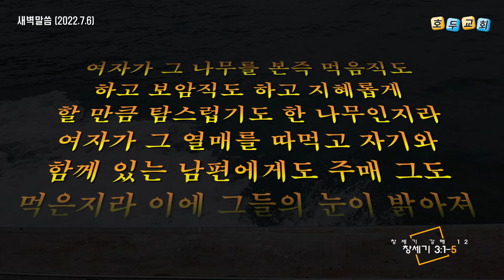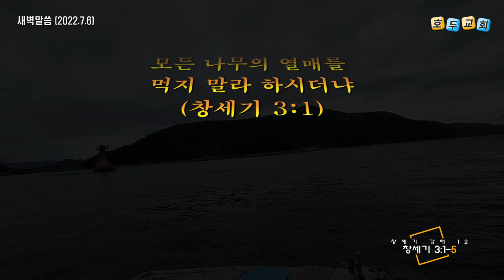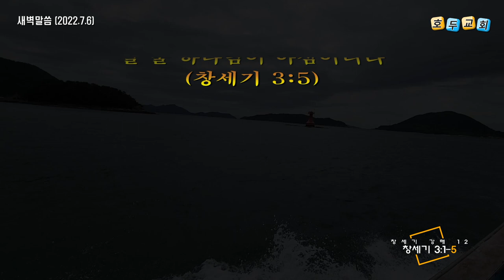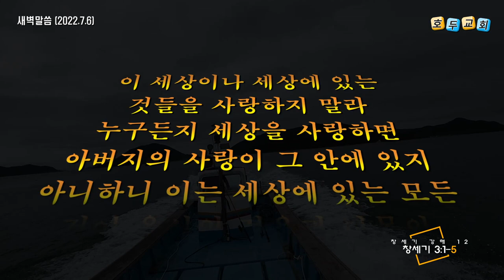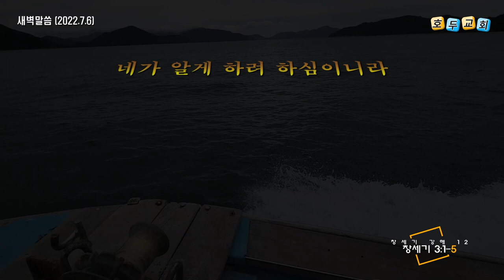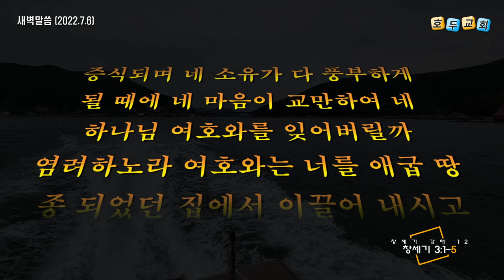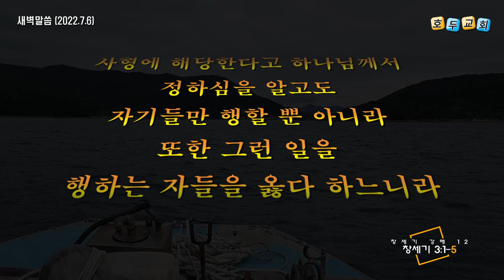호두교회 새벽 말씀(2022.7.6)